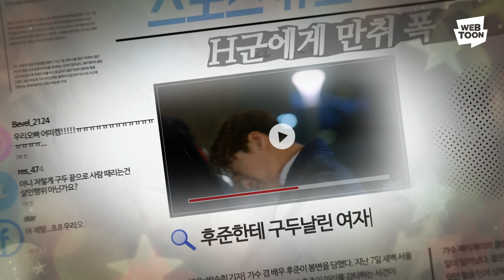'그래서 나는 안티팬과 결혼했다'- 드라마로 탄생🎉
드라마로 탄생한 톱스타와의 밀착 동거 로맨스!
'그래서 나는 안티팬과 결혼했다'
오늘 밤 6시 네이버tv에서 만나요 😉